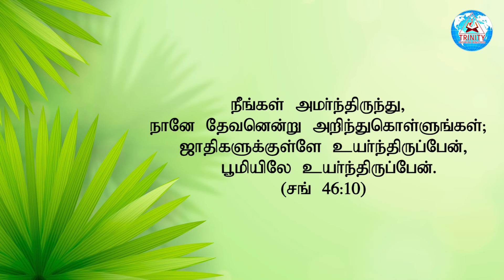உங்கள் பிரச்சனை நீங்குகிறது உங்கள் போராட்டம் முடிகின்றது கர்த்தர் உங்களுக்காக யுத்தம் செய்கிறார்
Document By, Bro.Mano John

12:00AM Early Morning Prayer Before Sleep Tamil
06:00AM Today Shorts Bible Verse In Tamil
07:00AM SPECIAL PROGRAM VBS'24
07:00PM Daily Night Prayer
Bro: Mano John & Sis.Esther Mano John